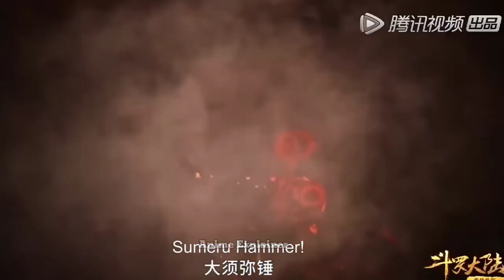Soul Land Episode 241 Episode In Hindi || Soul Land Part 241 in Hindi/Urdu Novel